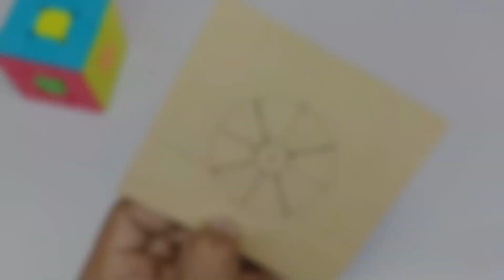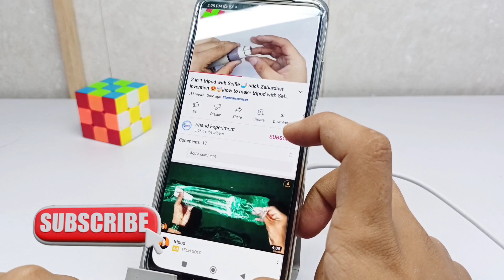DIY Amazing Very Useful Top 4 Project 💡🤯| Ghar par hi deli use me ane wale project banaye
Your Question ⬇️
 how to make
how to make mini fan
how to make sholdring iron stand
how to make sholdring iron stand at home
how to make Mobile Stand
how to mobile stand with PVC pipe